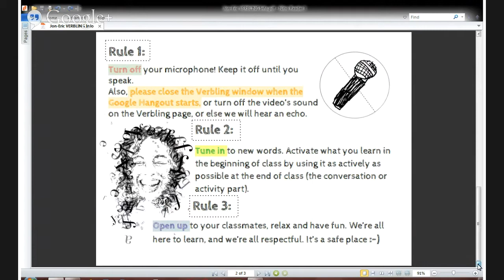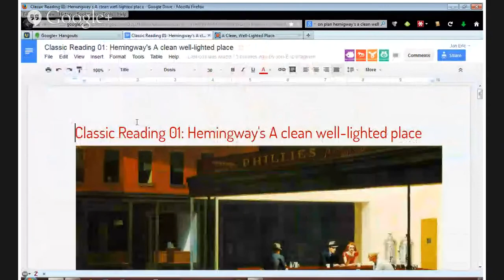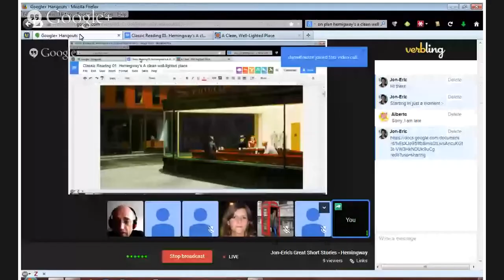Jon-Eric's Great Short Stories - Hemingway